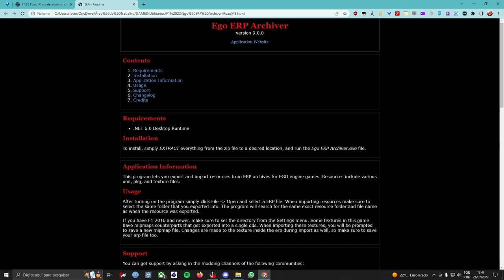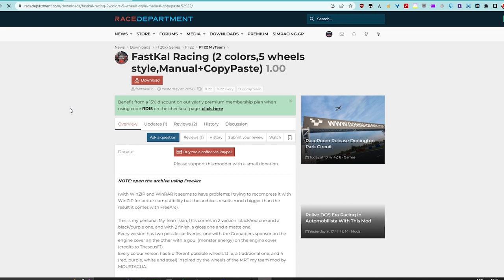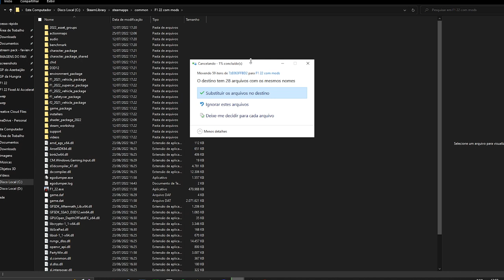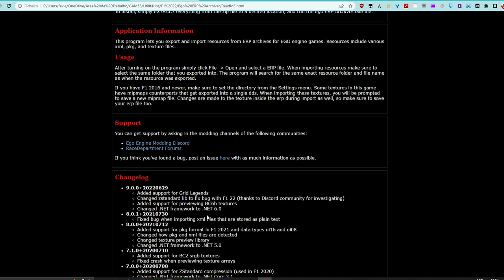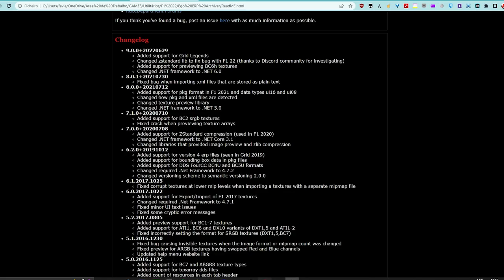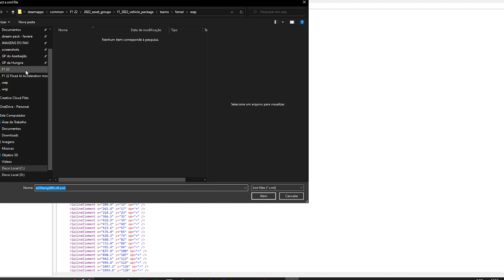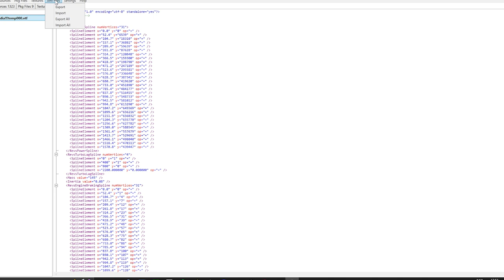F1 22 TUTORIAL - COMO NERFAR A VELOCIDADE NA RETA DA INTELIGÊNCIA ARTIFICIAL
F1 22 TUTORIAL ✅ Se liga como se instala um mod que modifica a inteligência artificial do game, deixando-a mais realista.

Obrigado pela atenção e volte sempre 😀

f1 22 tutorial, f1 22 velocidade reta, f1 22 bug ai, f1 22 ai bug, f1 22 mods, f1 22 tutorial mod, f1 22 tutorial mods, f1 22 como instalar mods, f1 22 mods tutorial instalação, f1 22 como nerfar a velocidade na reta da inteligencia artificial, inteligencia artificial f1 22, f1 22 ai, f1 22 ia, f1 22 fix bug